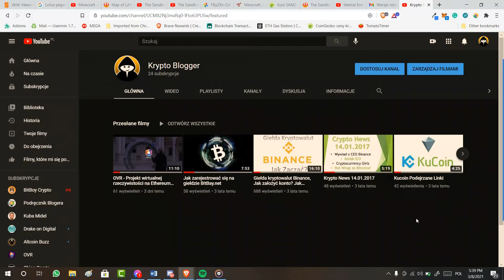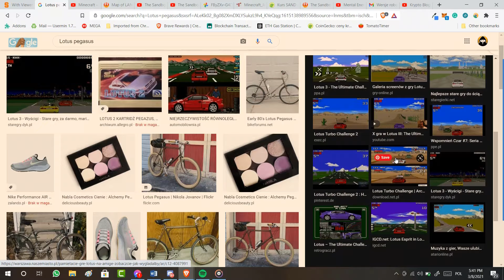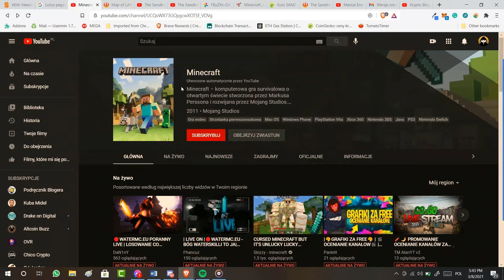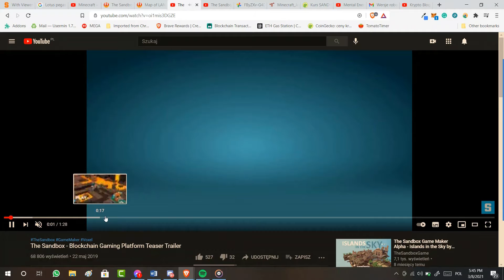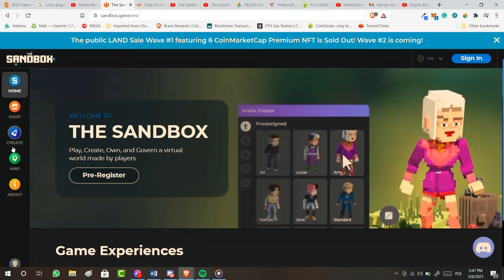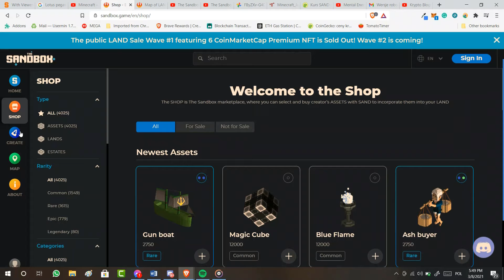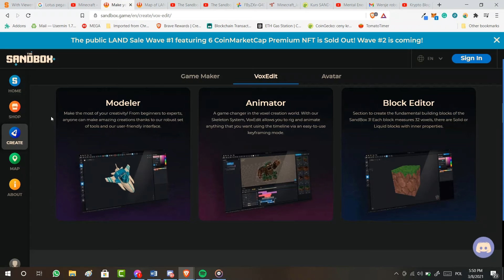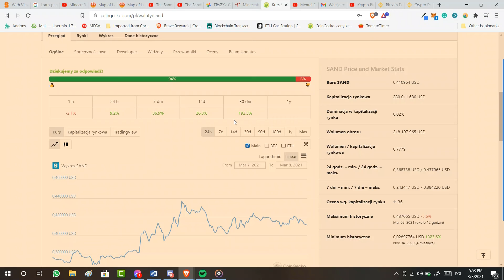Bardzo ciekawy projekt gamingowy na blockchainie. TheSandbox Konkurencja Minecraft i Roblocks